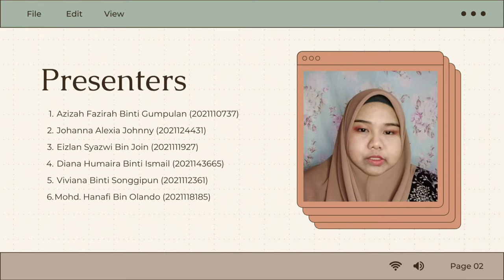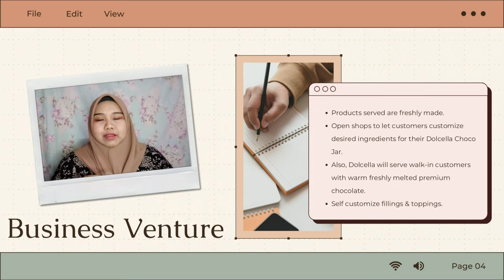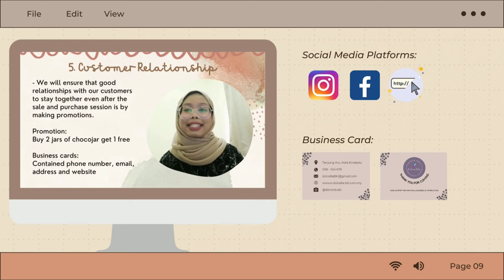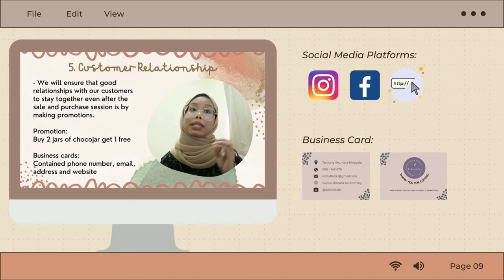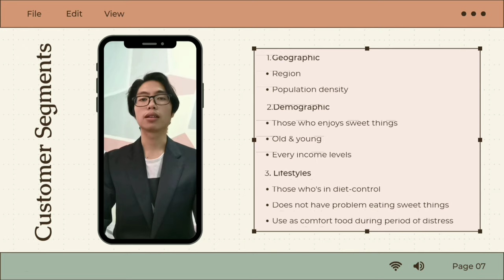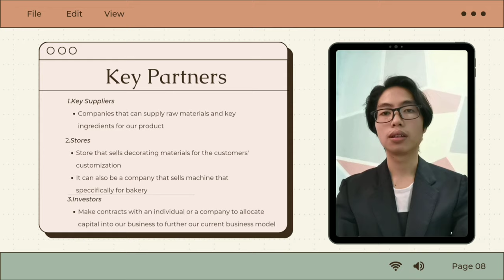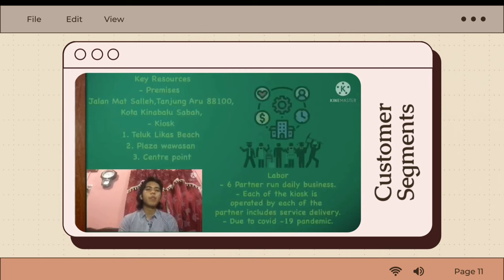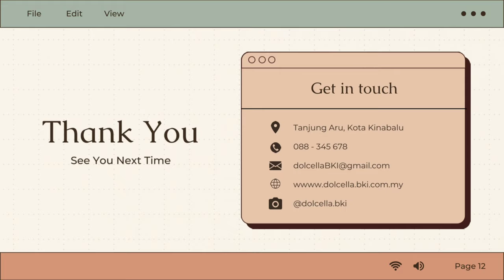ENT530 | DOLCELLA BUSINESS MODEL CANVAS (BMC) PRESENTATION (UiTM KK)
Presentation of Business Model Canvas (BMC) for subject Principles of Entreprenneurship (ENT530)

Faculty of Administrative Science and Policy Studies (AM228)
Bachelor of Administrative Science (HONORS)
Semester March - August 2021

AM2283A3 |  ENT530G9

Lecturer: Dr. Mohd. Adzwin Faris Niasin

Presentation Title: Dolcella BMC Presentation

Presenters:
1. Azizah Fazirah Binti Gumpulan (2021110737)
2. Johanna Alexia Johnny (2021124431)
3. Diana Humaira Binti Ismail (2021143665)
4. Eizlan Syazwi Bin Join (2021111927)
5. Viviana Binti Songgipun (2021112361)
6. Mohd Hanafi Bin Olando (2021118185)